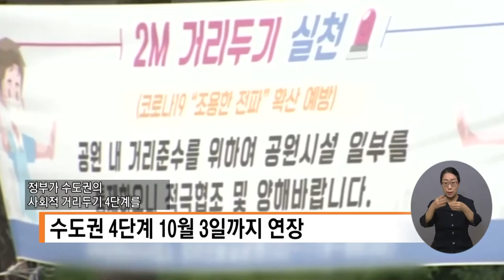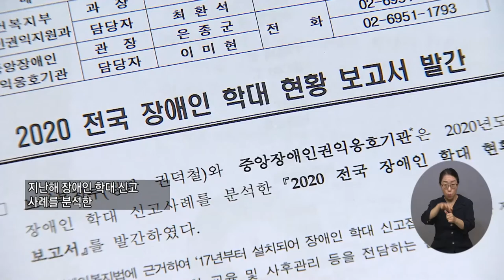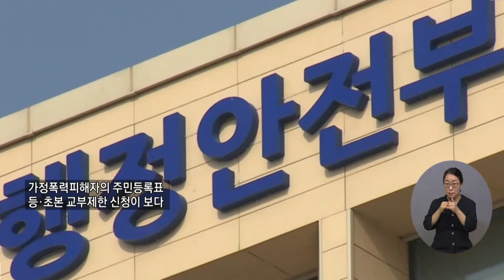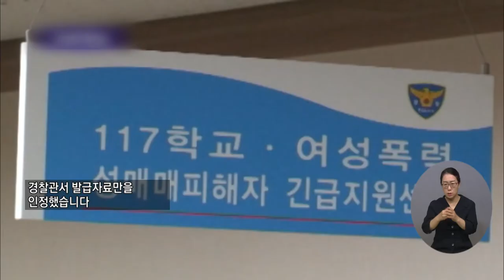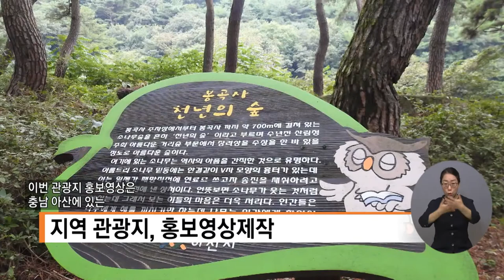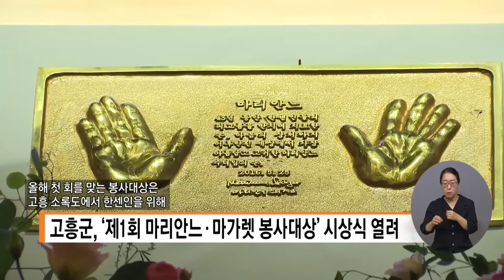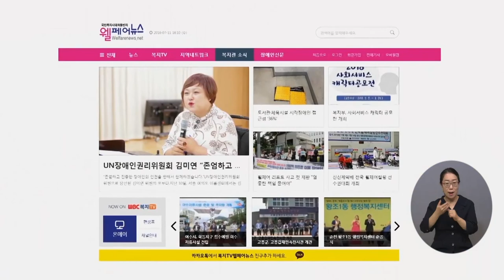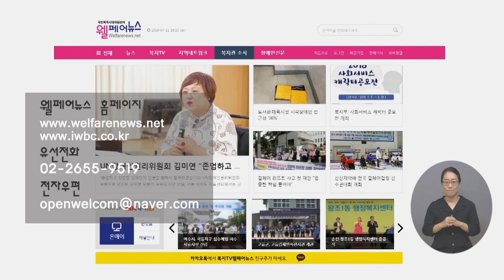복지TV뉴스 1570회 9월 8일 (수)_전체영상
주요1) 수도권 4단계 10월 3일까지 연장…모임은 최대 6명까지

단신1) 발달장애인 위한 코로나19 예방접종 안내자료 제작

주요2) 학대 피해자 10명 중 7명은 발달장애인

주요3) 가정폭력 피해자, 등초본 교부제한 신청 쉬워진다

주요4) 빵으로 사람을 살리는 지구촌 친구들 ‘12바스켓’_정운선 기자

주요5) 지역사회를 활성화를 위한 ‘소상공인회 재능기부‘_충남지사

주요6) 충남도, 도민을 위한 ‘가족사랑 힐링토크 콘서트’ 개최_충남지사

단신2) 고흥군, ‘제1회 마리안느·마가렛 봉사대상’ 시상식 열려_전남지사

단신3) 여수시, 아이스팩 업무협약…COP28 유치 기원 시민 실천 ‘박차’_전남지사

단신4) ‘2021 전남국제수묵비엔날레’ 61일 대장정 돌입_전남지사

주요7) 현대인의 자화상, 김성렬 작가를 만나다_이소영 기자